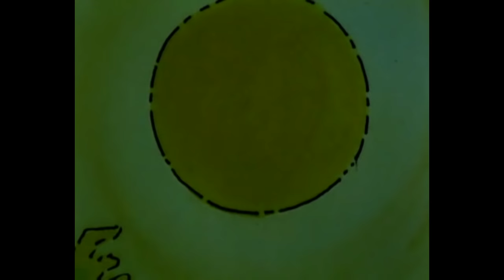Komm, wir finden einen Schatz - Janoschs Traumstunde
Komm, wir finden einen Schatz
Der kleine Bär hat heute keinen Fisch fangen können und der kleine Tiger ist sauer: „Das größte Glück der Erde müsste es sein, einen Schatz zu haben. Dann könnten wir heute einen Fisch kaufen.“ So machen sie sich auf die Suche danach. Aber von allen Tieren, die sie treffen, hat jedes eine andere Vorstellung davon, was das größte Glück der Erde sein muss. Sie buddeln überall und finden schließlich einen Baum mit goldenen Äpfeln. Um das eingelöste Geld prügeln sie sich und werden erst wieder richtig froh, nachdem sie ihren ganzen Reichtum losgeworden sind.

Janoschs Traumstunde
Eigentlich sind sie fast wie Kinder, die knuddeligen, fröhlichen, widerspenstigen Figuren von Janosch, und das ist wohl auch der Grund, warum die wunderlichen Geschöpfe bei Kindern von 3 bis 103 so beliebt sind: Tigerschweinchen, Hase Robinson, Tiger und Bär – sie sind so fantasievoll und fantastisch wie die Situationen, in die sie geraten. Da lassen Schweinchen ihre Schule abbrennen; tierische Schurken versetzen die Stadt in Aufruhr; ein Hase zeigt einem Rudel Hunde, wo’s langgeht; Tiger und Bär ziehen los um herauszufinden, was es mit den Panama-Bananen auf sich hat... Entwürfe und Texte der preisgekrönten Kinderserie stammen von Janosch, dessen Bilderbücher und Geschichten in über 30 Sprachen übersetzt wurden. In seinen Kindergeschichten erzählt Janosch von Freundschaft und Einsamkeit, von Träumen, Tagträumen und traumhaften Tagen. Er erzählt Geschichten, in denen Fantasie und Wirklichkeit wahr werden. Und in denen immer so viel Unfug passiert, dass man das ganze nicht zu ernst nehmen wird.